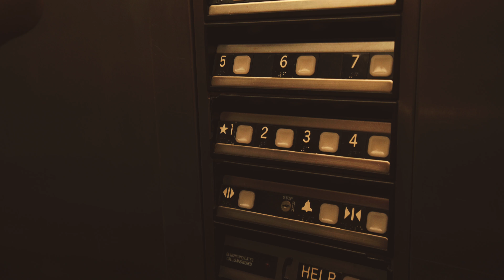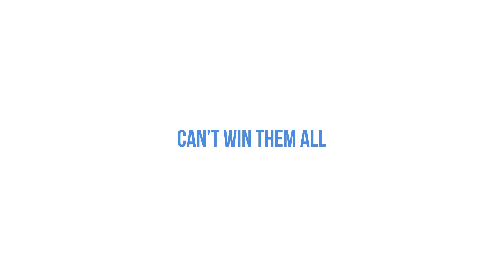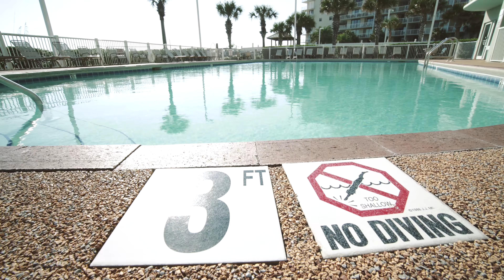REAL ESTATE TIL I D.I.E | The Daily Grind 37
Download all my free real estate scripts and the 60 Day Challenge for real estate agents in the free courses With the direction of technology and my passion for the game, I will be selling real estate until the MINUTE I die...

Please let me know if there is anything I can do for you

Ricky Carruth is the #1 RE/MAX Agent in Alabama selling properties along the Alabama/Florida Gulf Coast. He has written two books for real estate agents and is the CEO/Founder of the Zero to Diamond Organization which is the fastest growing real estate coaching program in the US. He is also a keynote speaker for RE/MAX and has been a guests on numerous podcasts.

Ricky is the host of the AskRickyLive Show, a business and real estate focused Q&A Facebook/Instagram LIVE show and podcast, as well as Ricky Carruth's The Daily Grind Show, a docu-series highlighting what it’s like to live a day in his life-Real Estate Coaching, Selling and Speaking.

Ricky's Books on Amazon